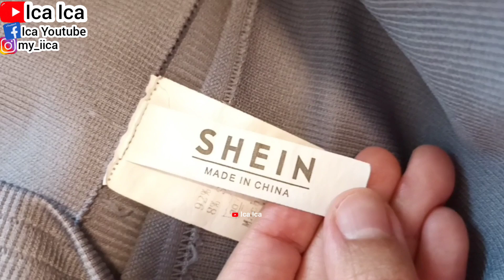REVIEW SHEIN SHORT PANTS SPORTS OUTFITS TRY-ON || BAJU BRAND SHEIN || SHEIN FASHION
@Ica Ica  @IcaIca  @dearica  @meica8086  @cookmenu8184
REVIEW OUTFITS GU WEAR TOKYO NOW
UNBOXING OUTFITS GU WEAR TOKYO NOW
GU WEAR TOKYO NOW OUTFITS
GU WEAR TOKYO NOW STYLE
GU WEAR TOKYO NOW FASHION
@Ica Ica  @Dear Ica
REVIEW OUTFITS CATTON ON BODY
CATTON ON BODY STYLE
CATTON ON BODY OUTFITS
CATTON ON BODY FASHION
REVIEW OUTFITS 61XTY8IGHT
UNBOXING 61XTY8IGHT OUTFITS
REVIEW BRA WANITA
UNBOXING BRA WANITA
BRA WANITA
61XTY8IGHT OUTFITS
61XTY8IGHT FASHION
61XTY8IGHT STYLE
@Ica Ica
REVIEW ZARA OUTFITS
ZARA FASHION
ZARA STYLE
ZARA GLASSES
ZARA SHOPPING
SEPATU ZARA
KAOS KAKI ZARA
KACAMATA ZARA
AKSESORIS ZARA
BAJU ZARA
VIOLA OUTFITS
VIOLA FASHION
VIOLA STYLE
H&M OUTFITS
H&M FASHION
H&M STYLE
H&M ACCESSORIES
Calvin Klein OUTFITS
Calvin Klein FASHION
Calvin Klein STYLE
TOMMY HILFIGER TSHIRT
TOMMY HILFIGER OUTFITS
TOMMY HILFIGER FASHION
DIOR OUTFITS
DIOR FASHION
DIOR STYLE
GUCCI OUTFIT
GUCCI STYLE
GUCCI FASHION
DENIM OUTFITS
DENIM FASHION
DENIM STYLE
BY BLU OUTFITS
BY BLU FASHION
BY BLU STYLE
TUTORIAL CARA PAKAI SEPATU BOOT WITH KAOS KAKI
TUTORIAL CARA MEMBUAT SEPATU BOOT COMBINATION WITH KAOS KAKI
HOW TO MAKE BOOTS WITH SOCKS COMBINATION
SEPATU BOOT WANITA
SEPATU BOOT MUSIM DINGIN
SEPATU BOOT MUSIM PANAS
TUTORIAL SEPATU
SEPATU TINGGI
SEPATU WANITA
SEPATU SLOP
SEPATU TAPAK
HIGH HEELS
high-heeled shoes
H&M HIGH HEELS SHOES
ZARA HIGH HEELS SHOES
SHOES ADIDAS
SHOES NIKE AIR ZOOM
SHOES JORDAN AIR
SHOES ZARA
SHOES H&M
SHOES BATA
SHOES NIKE
SHOES GUCCI
SHOES YSL
SHOES DIOR
SHOES ASICS DUOMAX
SHOES SPORT
HIGHHEEL SHOES
HIGH-HEELED SHOES
HIGHHEEL ZARA
HIGHHEEL H&M
HIGHHEEL WOMAN
SEPATU OLAHRAGA
SEPATU HAK TINGGI
SEPATU TINGGI
KAOS KAKI OLAHRAGA
KAOS KAKI STOCKINGS
OLAHRAGA MEMBAKAR KALORI
OLAHRAGA MEMBAKAR LEMAK
OLAHRAGA MEMBAKAR KALORI
OLAHRAGA MENURUNKAN BERAT BADAN
OLAHRAGA EXERCISE'S VLOG
OLAHRAGA
ZUMBA
JOGING
SENAM
FITNESS
highheel sport
OLAHRAGA VLOG
EXERCISE'S VLOG
MEDICAL COMPRESSION SOCKS
KAOS KAKI KOMPRESI
SHEIN OUTFITS
SHEIN FASHION
SHEIN STYLE
AOKANG LADIES HIGH HEELS
AOKANG OUTFITS
AOKANG SHOES
JELLY BEANS OUTFITS
JELLY BEANS SHOES
JELLY BEANS HIGH HEELS
JINPING SHOES
JINPING OUTFITS
REVIEW SUIT FOR WOMEN'S
JAS WANITA
BLAZER WANITA
AMERICAN EAGLE OUTFITTERS
AMERICAN EAGLE FASHION
AMERICAN EAGLE OUTFITTERS
MOLI TREE OUTFITS
MOLI TREE FASHION
NIKE OUTFITS
NIKE SPORT OUTFITS
HIJAB PASHMINAH
HIJAB SYARI
HIJAB SEGI EMPAT